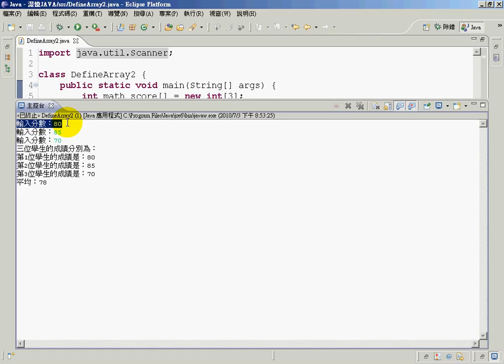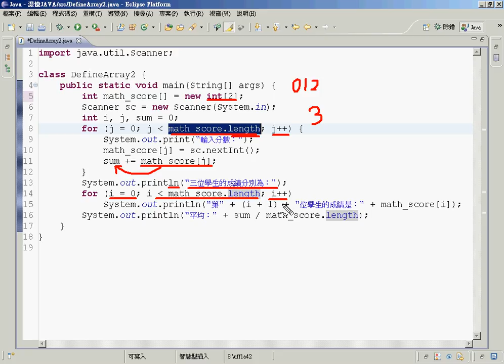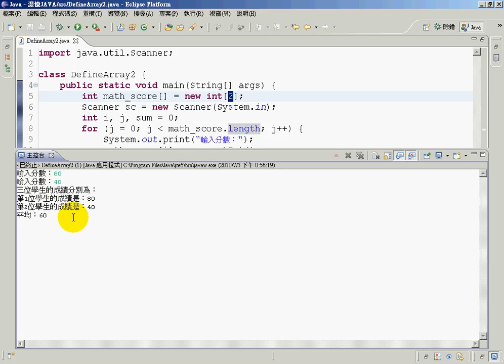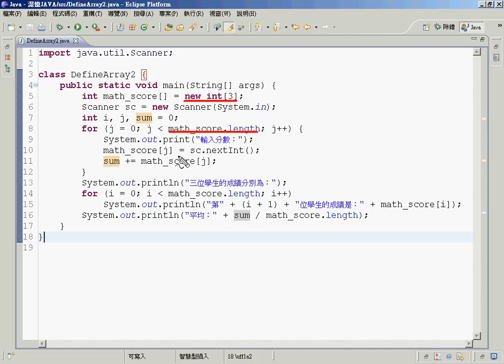09學生輸入成績範例